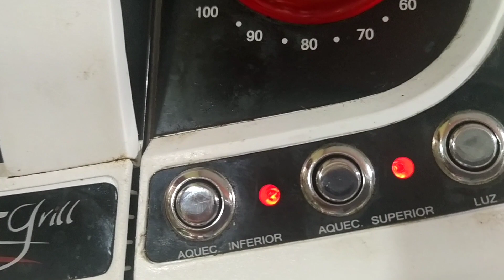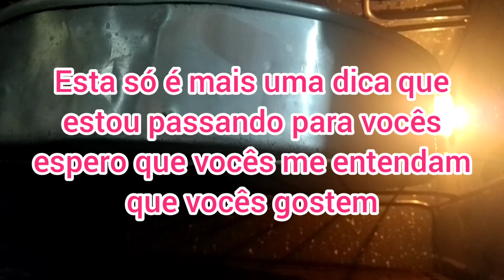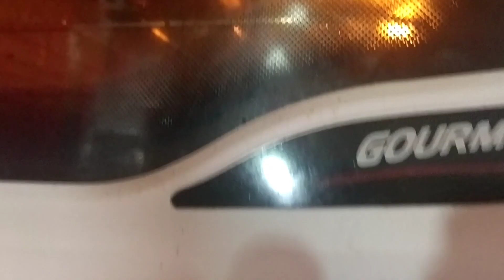PORQUE TOMEI PAVOR DE USAR ÓLEO VOU ESTAR EXPLICANDO PARA VOCÊS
PORQUE  TOMEI PAVOR DE USAR ÓLEO VOU ESTAR EXPLICANDO PRA VOCÊS

SEJA BEM VINDA AO CANAL DE CULINÁRIA E DICAS AQUI VOCÊS ENCONTRA RECEITAS PRÁTICAS RÁPIDAS ECONÔMICA E DELÍCIOSA TAMBÉM RECEITAS DE CHÁ XAROPE DOCES SALGADOS SOBREMESA PRÁTICA E DELICIOSA RECEITAS DE TEMPERO CASEIROS CALDO KNORR CASEIRO TEMPERO DE CARNE DICAS DE ORGANIZAR FREEZER REAPROVEITAMENTO DE CASCAS DE FRUTAS E TALOS DE VERDURAS DICAS PARA DEIXAR CARNES PEIXE E FRANGOS JÁ TEMPERADOS NO FREEZER PARA FACILITAR A VIDA DA DONA DE CASA QUE TRABALHA FORA ESTAMOS JÁ CORTADO TEMPERADO TUDO ORGANIZADO NO FREEZER FACILITA MUITO A VIDA DA DONA DE CASA TAMBÉM DICAS DE CONGELAMENTO DE COUVE JÁ PICADA LEGUMES PICADINHOS TUDO GUARDADO NO FREEZER É SÓ PEGAR E COLOCAR NA PANELA E PREPARAR TEM MUITO MAIS DICAS NO CANAL PEÇO POR GENTILEZA NÃO COBRO NADA PARA FAZER A RECEITA SÓ PEÇO AJUDA DE TODOS VOCÊS SE INSCREVA NO CANAL COMPARTILHE COM AMIGOS E FAMILIARES AJUDE MEU CANAL A CRESCER VOU FICAR MUITO GRATA E FELIZ DESDE JÁ AGRADEÇO PELA COMPREENSÃO E CARINHO E ATENÇÃO DE TODOS E VEM COMIGO

PORQUE EU TOMEI PAVOR DE USAR ÓLEO VEGETAL MEUS AMORES VOU ESTAR EXPLICANDO PARA VOCÊS PORQUE EU PAREI DE USAR O ÓLEO HÁ MUITO TEMPO EU COMPRAVA EU USAVA O ÓLEO POIS NÃO TINHA OPÇÃO DEPOIS QUE COMECEI A SENTIR UMA DIFERENÇA NO SABOR DOS MEUS ALIMENTOS UM CHEIRO MUITO ESTRANHO TIPO DE QUEROSENE NO ÓLEO E A COMIDA FICAVA COM SABOR BEM DIFERENTE EU NUNCA MAIS CONSEGUI USAR ÓLEO SABEMOS QUE O ÓLEO NÃO É SAUDÁVEL AÍ COMECEI A PREPARAR AS MINHAS PRÓPRIAS BANHO CASEIRA DEPOIS QUE COMECEI A USAR BANHA CASEIRA A MINHA SAÚDE MUDOU MUITO ME SINTO MUITO MELHOR A MINHA SAÚDE DEU UMA LEVANTADA BEM GRANDE E QUANDO ESTAVA USANDO ÓLEO EU ESTAVA ME SENTINDO FRACA SENTINDO PROBLEMA NA VISTA SEMPRE COM DOR DE CABEÇA SEM DISPOSIÇÃO NÃO SEI EXPLICAR PORQUE MAS EU TIREI A CONCLUSÃO QUE ERA O ÓLEO QUE ESTAVA ME FAZENDO MAL E FOI NO MÉDICO E O MÉDICO FALOU QUE PODERIA SER SIM QUE ERA PARA MIM PARAR DE USAR O ÓLEO OU USAR BANHA DE PORCO OU ESTÁ USANDO O AZEITE EXTRA VIRGEM COMO EU NÃO TENHO CONDIÇÕES DE TÁ USANDO O AZEITE EXTRA VIRGEM QUE O AZEITE TAMBÉM NÓS TEMOS QUE SABER USAR EU COMECEI A PREPARAR MINHAS BANHA HOJE EU FAÇO A MINHA ESPANHA DE PORCO BANHA DE GALINHA CAIPIRA BANHA DE RABADA BANHA DE PICANHA A MINHA COMIDA FICA COM MUITO MAIS SABOR E TODOS NÓS SABEMOS QUE ANTIGAMENTE NÃO EXISTIA MUITAS PESSOAS NÃO USAVA ÓLEO ERA TUDO FEITO COM BANHA ANIMAL E AS PESSOAS TINHAM MAIS SAÚDE VIVIAM MAIS E TINHA APARÊNCIA BEM MAIS BONITA NÃO ENVELHECEU COM TANTA FACILIDADE COMO HOJE ENTÃO EU TIREI A CONCLUSÃO QUE O ÓLEO NÃO ESTAVA ME FAZENDO BEM ESTAVA ME FAZENDO MUITO MAL UMA DICA QUE EU DOU PARA VOCÊS COMECE A USAR BANHA GORDURAS